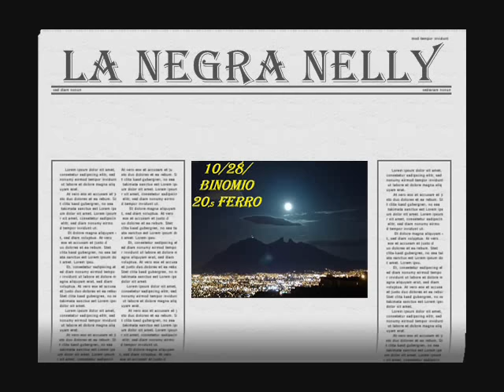LA NEGRA NELLY CELSO PIÑA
CELSO PIÑA EL REBELDE DEL ACORDEON